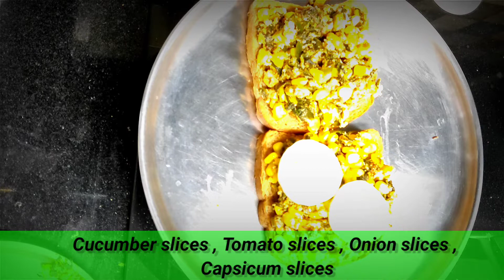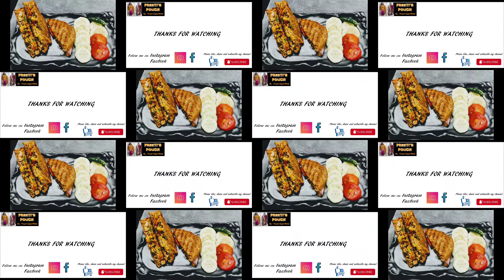Palak Paneer Sandwich | Weight-loss Sandwich recipe | Healthy breakfast | Preeti's pouch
Palak paneer Sandwich is an easy-to-make, tasty & healthy alternative for breakfast.

Ingredients:
Palak (Spinach) - 1 cup
Paneer (Cottage Cheese) - 1/4 cup
Boiled Corn - 1/2 cup
Bread (Brown, Multigrain or white) - 4 slices
Cucumber - 4 slices
Tomato - 2 slices
Onion - 2 slices
Capsicum - 2 slices
Amchoor (Dry mango powder) - 1/2 tsp
Ginger garlic paste - 1/2 tsp
Green chili chopped - 1 no

Do not have this food item if you are allergic to any of the ingredients.